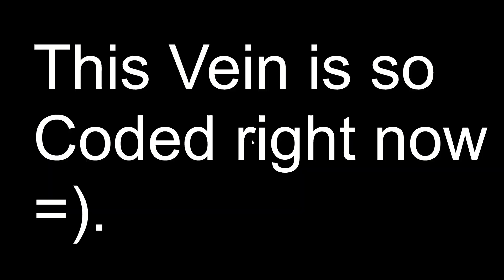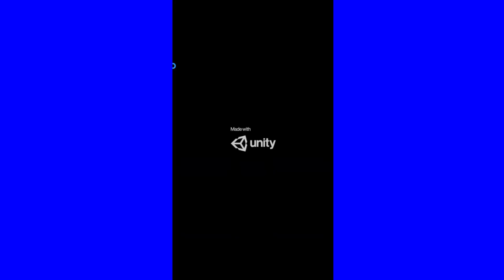Welcome to Gaming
Welcome to Gaming. There is a lot of games in this video I think but uh.

First off, Outro music by @feetsquared I think, thanks.

Next up, the games in order of appearance probably maybe.

Okay so.

Muse Dash.
Minecraft.
Among Us.
Omega Strikers.
Code Vein.
Undertale.
2ECONDS TO STARLIVHT: Forever My Diamond, frick you I'm not typing the triangle also I think this one was originally a mobile game probably.
Osu.

That's, what 8 games in one video? Awesome. Also the video is like 4 minutes so that's one game for every 30 seconds? Crazy.

This man is NOT a hotkey.

Also the audio at the Code Vein part is quieter because I sat back in my chair because I was using a controller I think, oops.

I like this video I think. Not like I'm not going to hit the dislike button but still. Gaming.

Real.

Also I think this might be the best video on my channel.

Real.